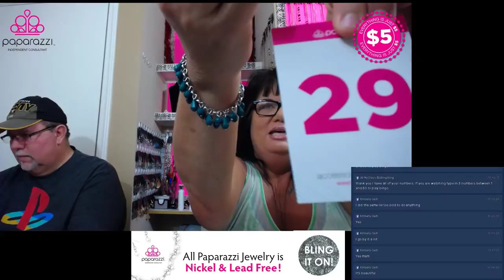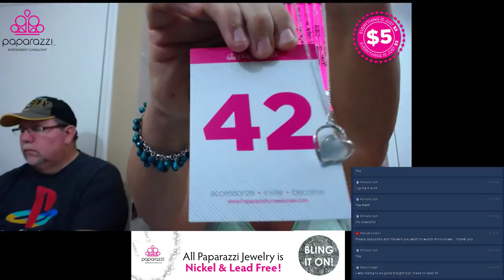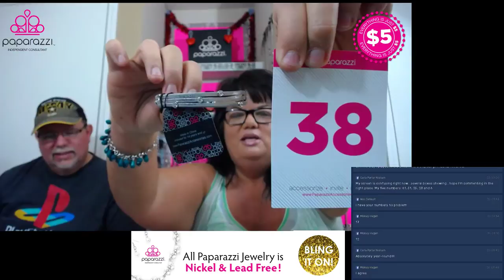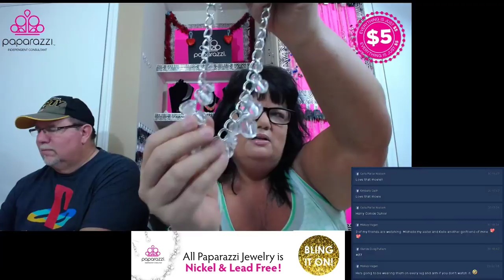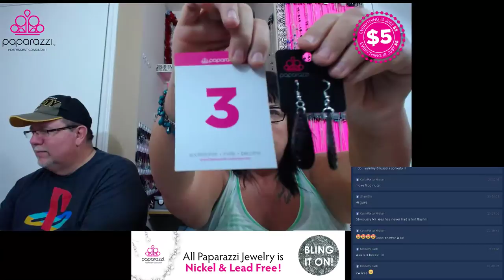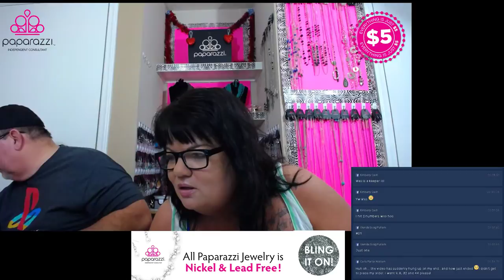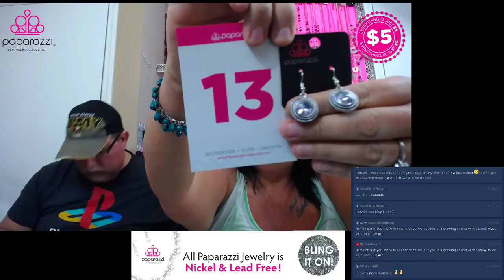Michelle Gard DeVault - Paparazzi Independent Consultant- All My Diva's $5 Bling Bling Show!